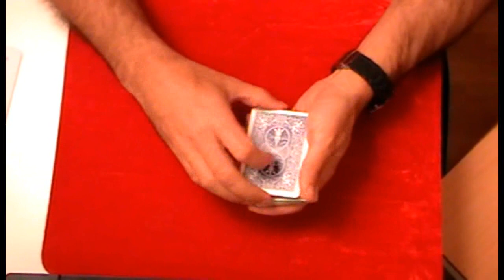Truco de magia revelado - Dream wonder